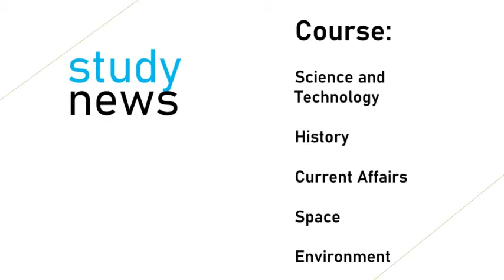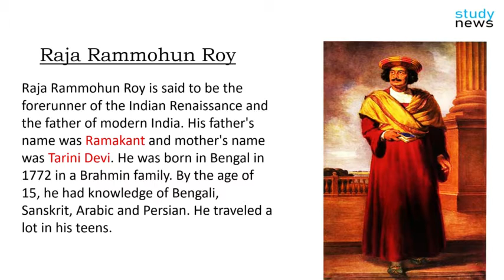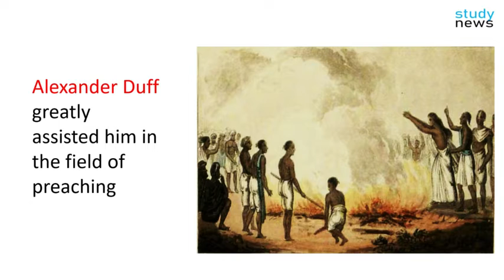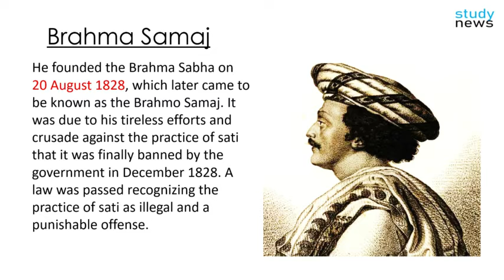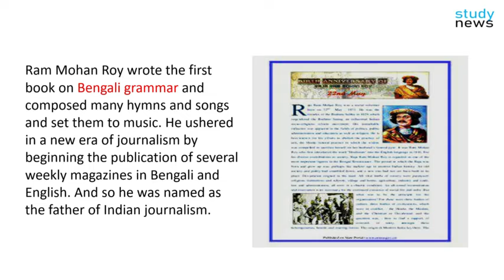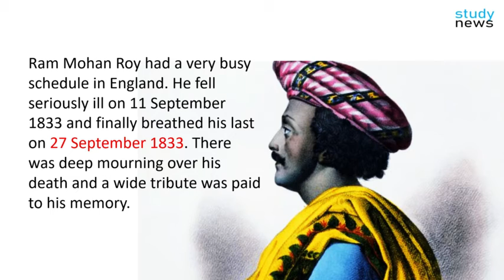Raja Ram Mohan Roy || राजा राम मोहन राय.....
Raja Rammohun Roy is said to be the forerunner of the Indian Renaissance and the father of modern India. His father's name was Ramakant and mother's name was Tarini Devi. He was born in Bengal in 1772 in a Brahmin family. By the age of 15, he had knowledge of Bengali, Sanskrit, Arabic and Persian. He traveled a lot in his teens.
The year 1815 proved decisive in his life when he founded the Atmiya Sabha, a kind of inner circle to discuss freely social evils, reforms and theological issues. It also engaged itself into translating the Upanishads. The inner circle met once a week in Calcutta and deliberated on various issues. The circle included such eminent persons as Dwarkanath Tagore, Nand Kishore Bose, Brindaban Mitra and some others. These men, conscious of their social obligations and responsibility, wrote articles on various issues, very close to their hearts, and published them in the Bangla Gazette.